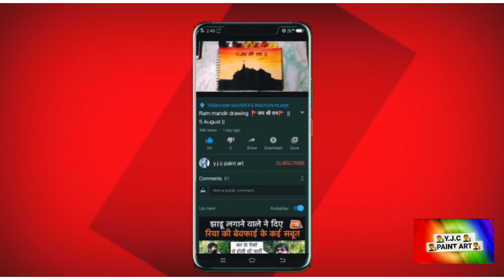How to paint flowers in watercolor painting for beginners || simple painting 🖼❤-9 ||with yatish👨‍🎨❤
how to paint flowers🌸🌿 in watercolor watercolor painting for beginners || simple painting 🖼❤ || with yatish👨‍🎨